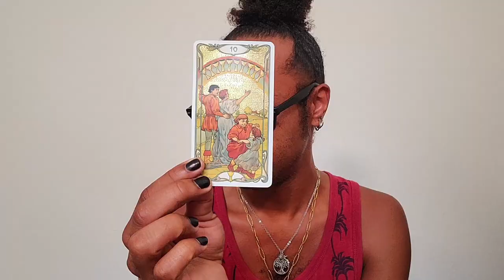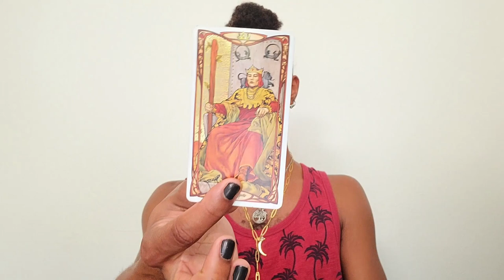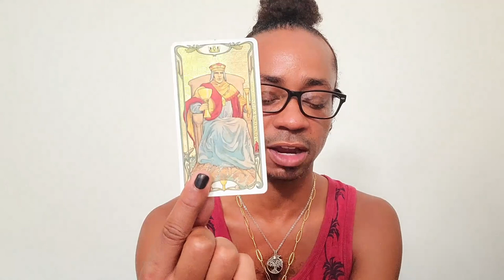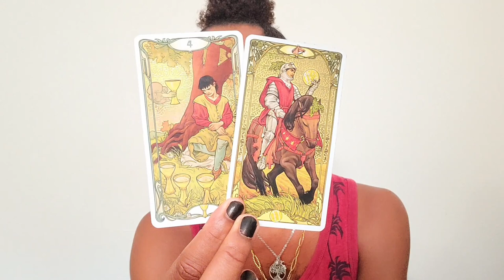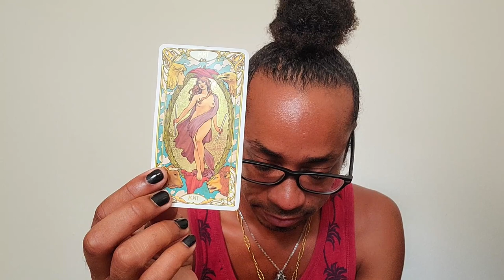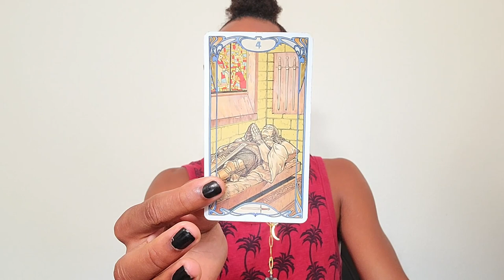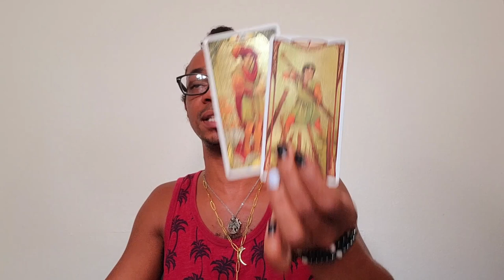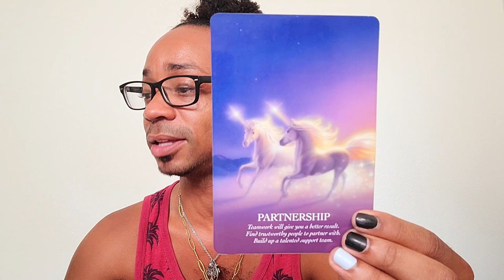Scorpio ~ Stabbed In The Back ~ April 2021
30 min - $65
60 min - $130

Available oracle decks:
~Crystal Mandala
~Sacred Rebels